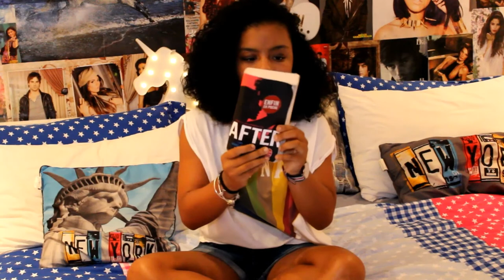FAQ quelle est ma passion? (mon métier....)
bonjour je vous retrouve pour une nouvelle vidéo qui sera une F.A.Q j'espère quel vous plaira

 léah

quel age?
15 ans

je filme
avec mon canon EDS 1300D ou mon téléphone

mon adresse:
 code postal: 99999
royal road
tamarin leora A3